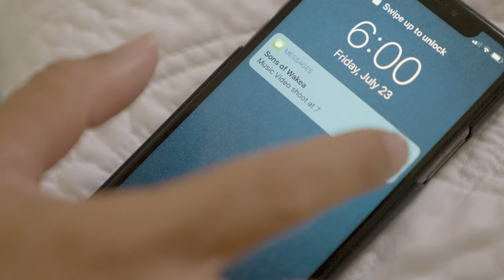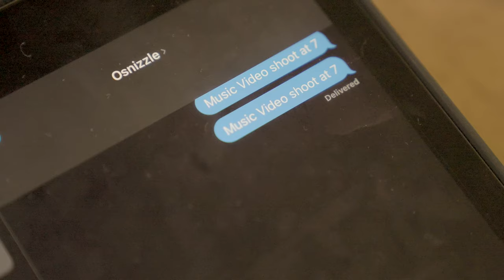HaYnTime ft. Kod¥ (Official Music Video) - Sons of Wākea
3rd single from forthcoming album "Kahe Mana" featuring Kody. Song produced by Osnizzle and video also by Osnizzle.